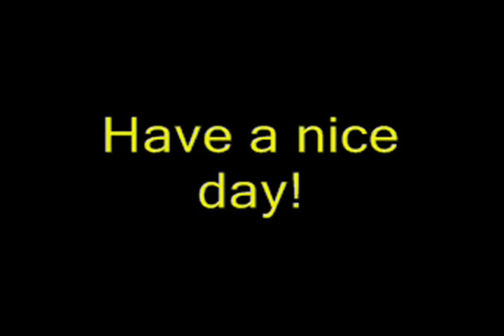Jeremy Brett: Sherlock Holmes mix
This is only fantasy mix. Sorry my pc isn't good.  I made this video just fun.

ARTIST:
Princes of the Universe - Queen (parts)
Love, sex... Mr. President (parts)
Sharp Dressed Man - Joe Dee Messina (parts)
Dancing Queen: The Real Group song in the ABBA Tribute album - (parts)
YMCA: Del Baroni Orchestra - (parts)

I not use full song, this is only parts. I HAVE NOT PROFIT.